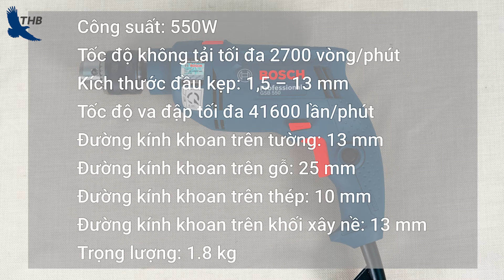[Mở hộp] Bộ Máy Khoan đa năng BOSCH GSB 550 Electrician 80 Phụ Kiện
Bộ sản phẩm GSB 550 Electrician với 80 phụ kiện thích hợp cho thợ điện được đựng trong hộp nhựa cứng, có quai xách để dễ dàng di chuyển.

Bộ sản phẩm bao gồm:
- 1 máy khoan động lực Bosch GSB 550 công suất 550W.
- Đồng hồ vạn năng nhỏ gọn
- Và rất nhiều dụng cụ khác hỗ trợ cho anh em khi làm việc như: mũi khoan tường, mũi khoan gỗ, băng keo cách nhiệt, kéo, kìm, bút thử điện, bộ tua vít, túi vít và túi tắc kê nhựa.

THÔNG SỐ KỸ THUẬT BOSCH GSB 550 ELECTRICIAN
- Công suất: 550W
- Tốc độ không tả tối đa 2700 vòng/phút
- Kích thước đầu kẹp: 1,5 – 13 mm
- Tốc độ va đập tối đa 41600 lần/phút
- Đường kính khoan trên tường: 13 mm
- Đường kính khoan trên gỗ: 25 mm
- Đường kính khoan trên thép: 10 mm
- Đường kính khoan trên khối xây nề: 13 mm
- Trọng lượng: 1.8 kg
- Bảo hành: 6 tháng
- Giá tham khảo: 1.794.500 đ
- Link SP:

► Chi Nhánh Hà Nội:
30 Mạc Thái Tổ, Yên Hòa, Q. Cầu Giấy

275F Lý Thường Kiệt, P. 15, Quận 11